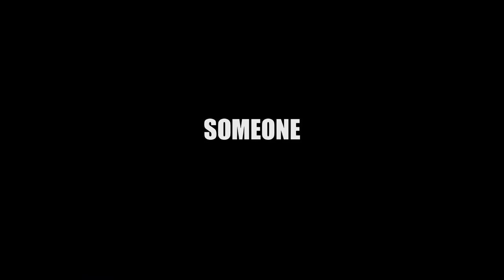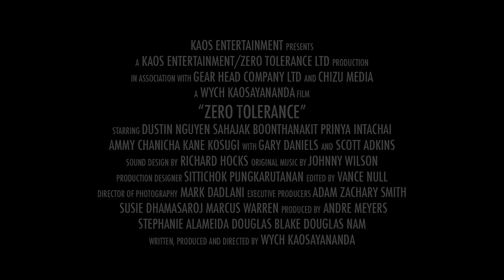Zero Tolerance (2021) - Official Trailer (HD)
When a body is found floating in the river, a Bangkok detective is devastated to learn that it is Angel, the estranged daughter of his friend and old partner, Johnny. Now, these two former paramilitary operatives will hit the streets on a dangerous, off-the-record mission to uncover the truth. When the trail leads to the discovery that Angel was working as a high-priced call girl, they will shoot their way through pimps, drug cartels and anyone who gets between them and Angel’s killer.  Scott Adkins, Dustin Nguyen and Gary Daniels burn up the streets of Bangkok in this full-bore action-thriller
from cult director Wych Kaosayananda.